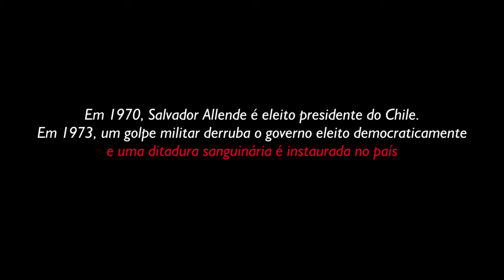Santiago, Itália | Trailer (Legendado)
Direção: Nanni Moretti
Distribuição: Pandora Filmes

Sinopse: Durante um dos mais duros golpes militares da história do Chile, responsável por derrubar o presidente Allende e instituir uma sanguinária ditadura no país, a embaixada italiana tornou-se uma das protagonistas da situação. Muitos dos opositores buscaram abrigo no local e rapidamente conseguiram também asilo.